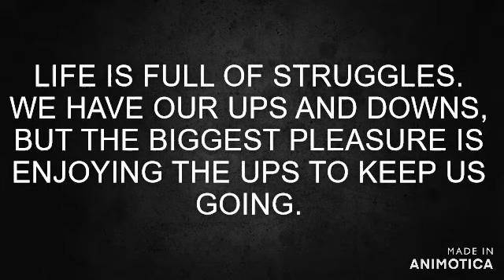Disaster Ulysses Falls in Philippines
song: BANGON by RICO BLANCO